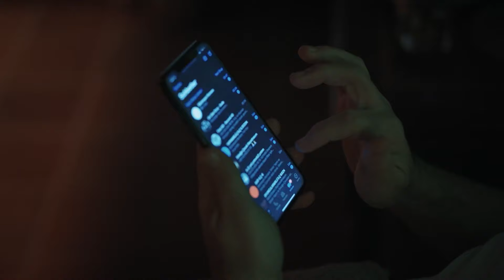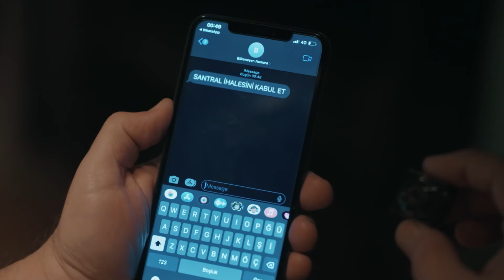Onur İhale Operasyonunda! - Sokağın Çocukları 6. Sezon 2. Bölüm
İhale operasyonu başladı. SANTRAL İHALESİNİ KABUL ET

Sokağın kurallarıyla büyümüş, büyüyen ve büyümeye hazırlanan üç nesil üzerinden ‘sokağın adaleti’ kavramına farklı, evrensel ve gerçekçi bir bakış. Murat, 23 yaşında bir delikanlıdır. Dul annesiyle beraber yaşayan Murat yeri gelir küçük kardeşi Çarli ve yaşça kendisinden büyük olmasına rağmen ağabeyi Suat’a babalık eder, yeri gelir üç çocuğuyla kimseye tamah etmeden hayata tutunmaya çalışan Beyza’ya dayanak olur. Murat aynı zamanda zekâsı ve cesaretiyle mahallenin ağabeyi Şehmuz Ağa’nın da gözbebeğidir. Fakat Şehmuz Ağa’nın onca genç varken Murat tercihi, elbette güç savaşında dengeleri de etkileyecektir. Murat bir yandan iki kardeşi ve annesi arasındaki dengeyi sağlamaya çalışırken, diğer yandan mahallenin ağabeyi Şehmuz Ağa’nın gözüne girmeye çalışmaktadır. Tabii her hikâyede olduğu gibi Sokağın Çocukları’nda da her seçim, bir vazgeçişi de beraberinde getirir.

Oyuncular
Onur Akbay,Burak Şahin,Burak Akyüz,Kerem Ali Yengüner,Mehmet Elmas,Furkan Murat Uğur,Hakan Erkuran,Volkan Ölçen,İrfan Ballı,Burçe Yağmur Karabal